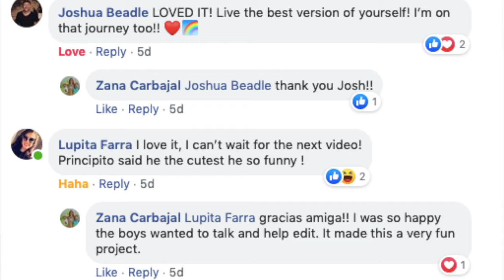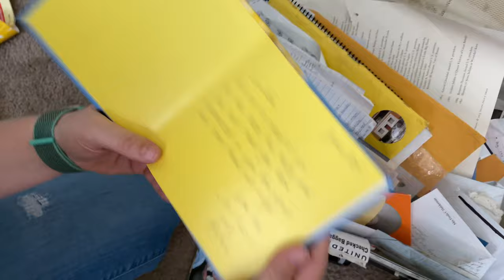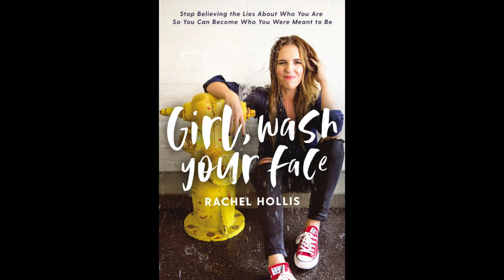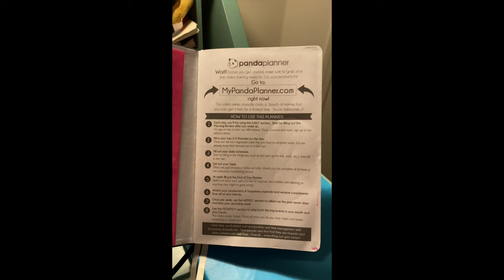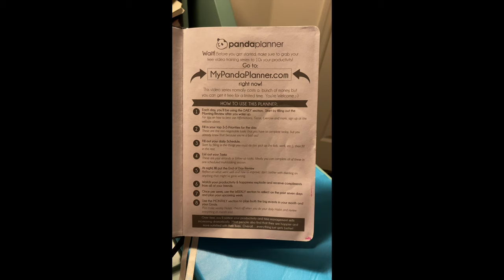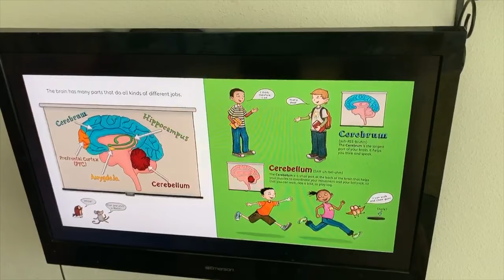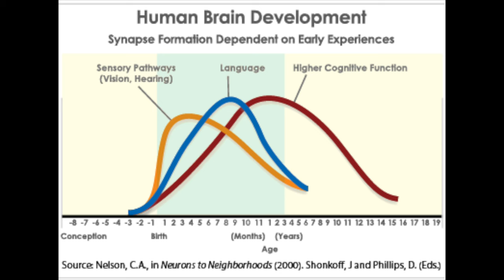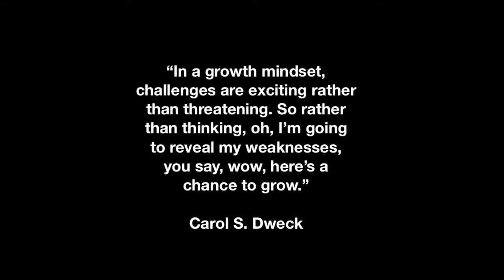Episode Two: The Mind-The Fantastic Elastic Brain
This week Zana shares her journey to a growth mindset. The boys learn how the brain works and that failures actually help them learn and grow.